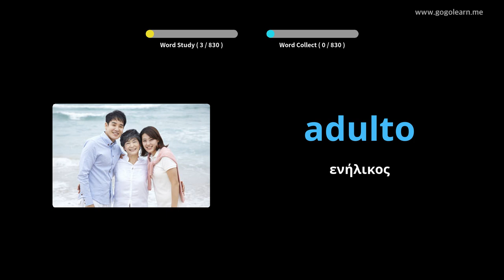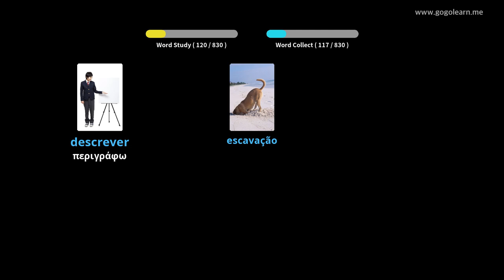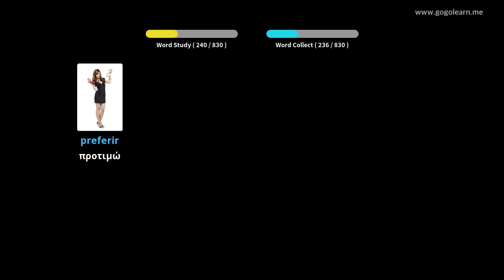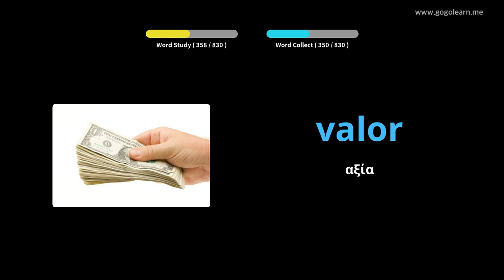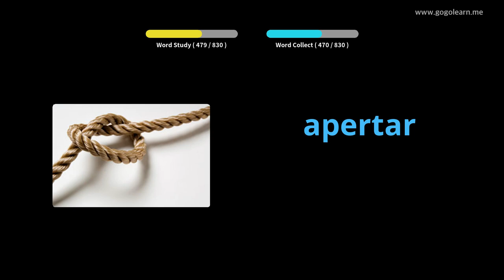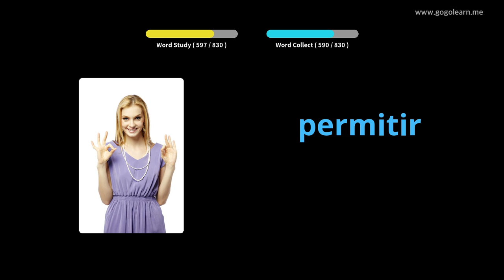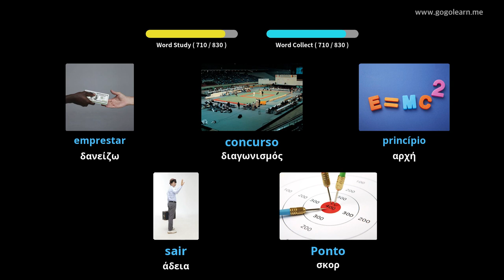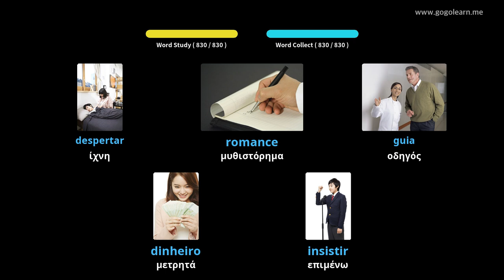Πορτογαλικά Λεξιλόγιο Ακούγοντας Ενώ κοιμάστε | Golearn